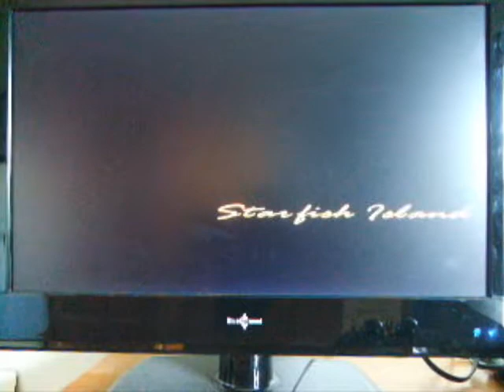GTA Vice City Rewards 100% Game Completion- ps2